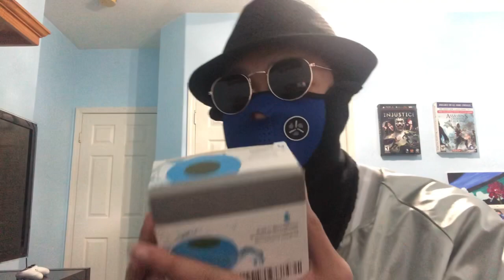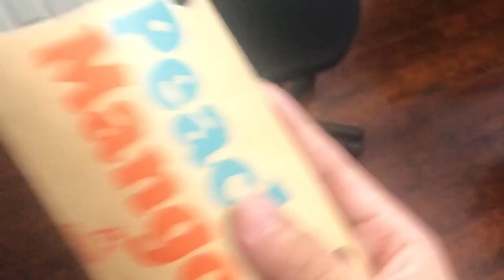A Janto Christmas Special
Didn’t get anything for Christmas? Didn’t get the present you wanted? Just didn’t enjoy this year’s Christmas because it’s 2020? Well watch myself absolutely embarrass myself for your viewing entertainment in this Janto Christmas Special!
As Always Bless up on Rieri 🙏